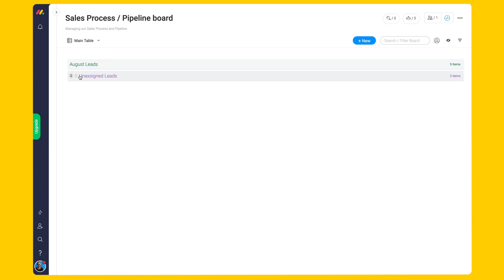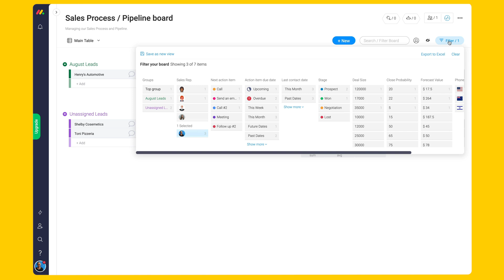How to keep track of your sales pipeline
Managing a sales process and pipeline is important for almost every industry. Emily goes over one of the sales pipeline templates included on all accounts. You may find it when you create a new board and select from the templates.